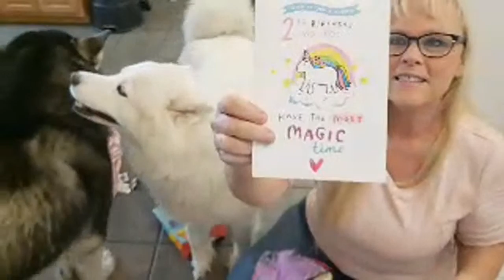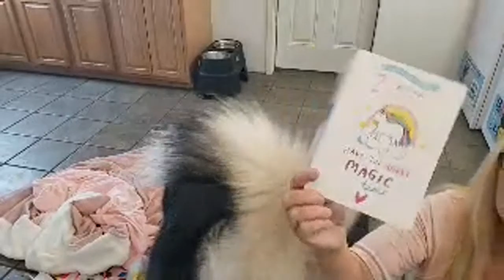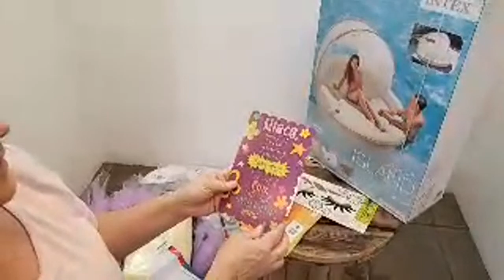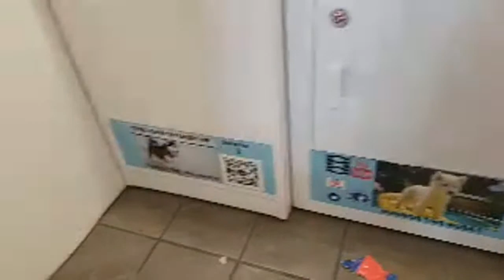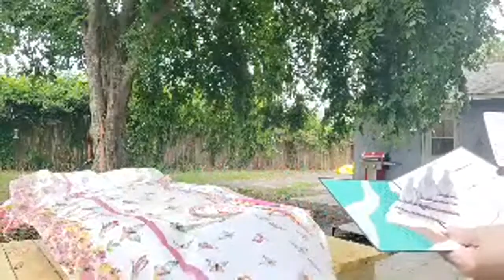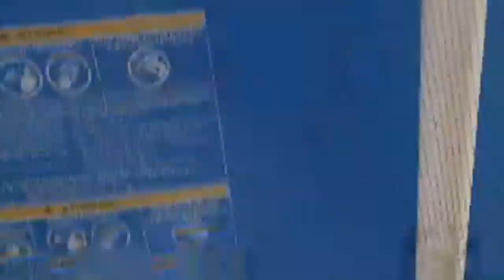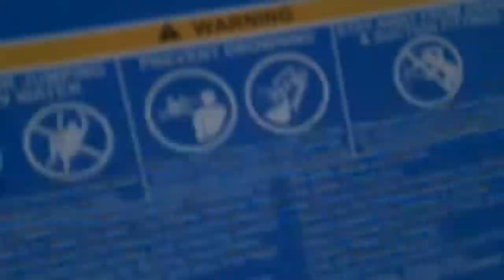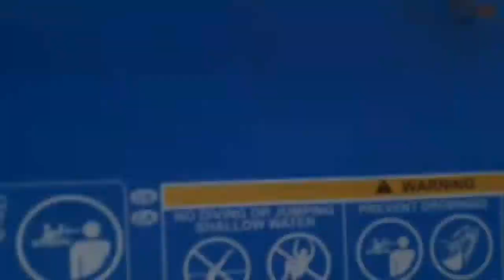Live Monroe Opens Birthday Cards & Gifts From You❣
Thank you for all of the Happy Birthday wishes and the cards and gifts you sent ❤️! I'm sorry this is on Mothers Day I had no idea it would be but I am notorious for that 🤣😂😅❣This won't be a super long stream so you can get back to celebrating with your family❣ Don't forget to Share, Leave a comment and give us a 👍! We would Love for you to join our YouTube Family!